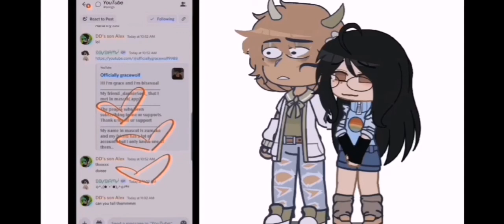dannie is it just me./made by reiki! /@DoveGamesOffical